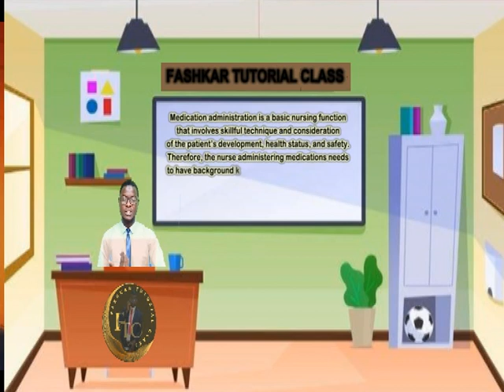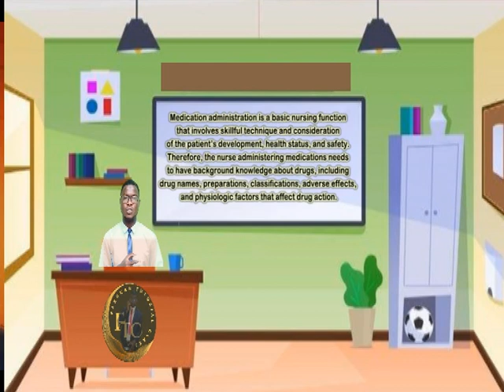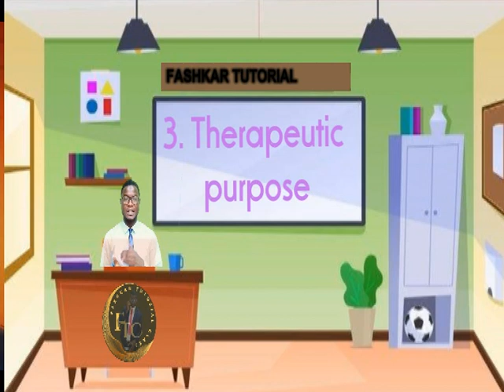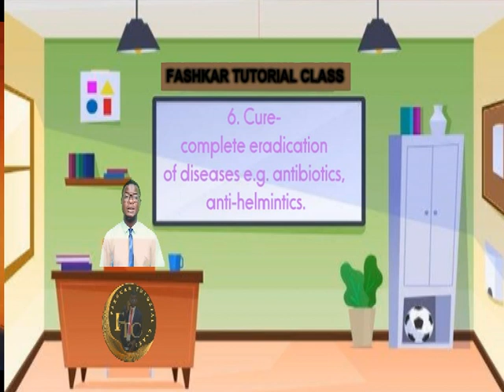DRUGS ADMINISTRATION LECTURE PART 2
Medication administration is a basic nursing function that involves skillful technique and consideration of the patient’s development, health status, and safety. Therefore, the nurse administering medications needs to have background knowledge about drugs, including drug names, preparations, classifications, adverse effects, and physiologic factors that affect drug action.